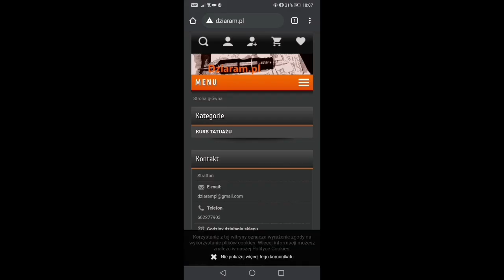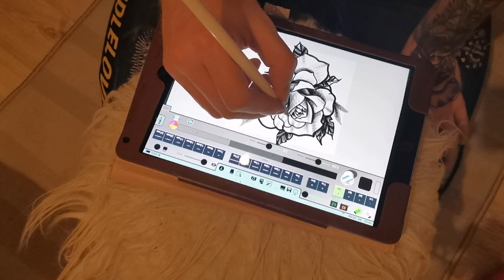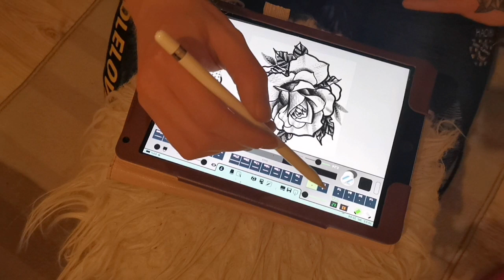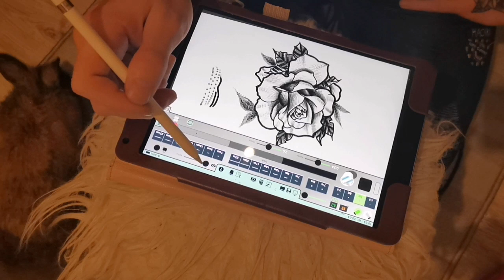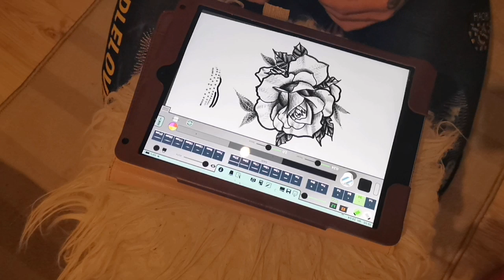Kurs tatuazu - nauka tatuazu na tablecie aplikacja ktora musisz poznac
W tym filmie pokazuje aplikacje tattooapp dla ipada